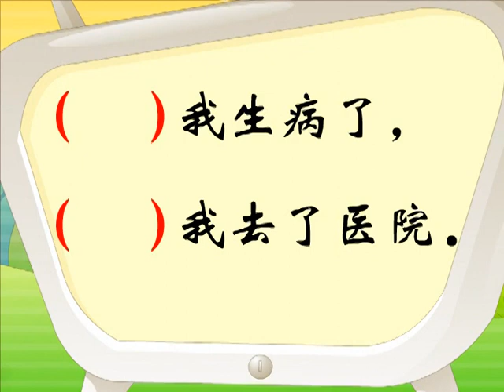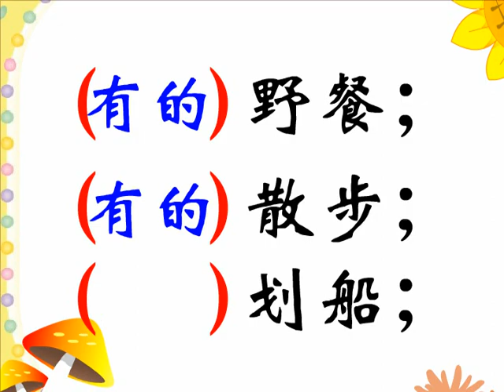17第十七集 简单关联词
中文幼儿亲子学习